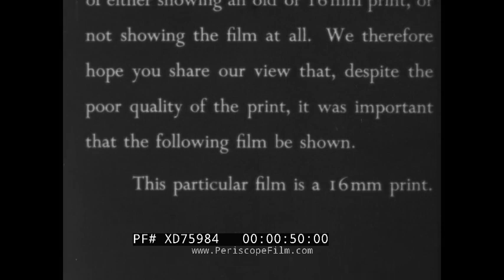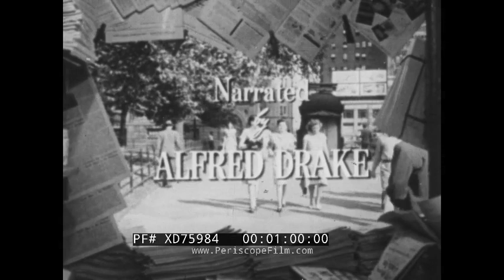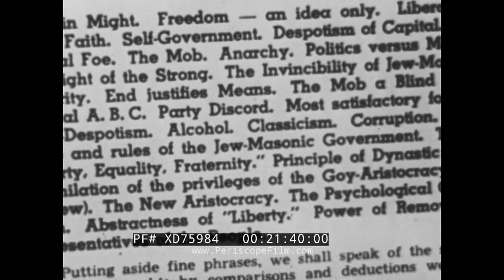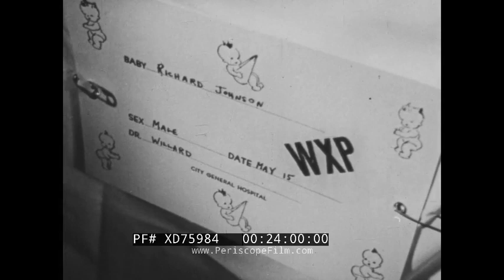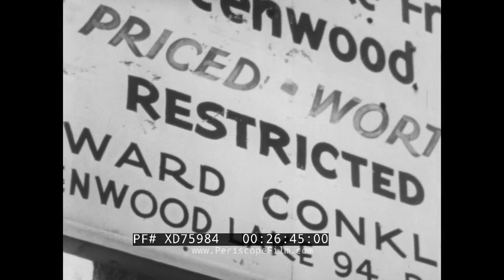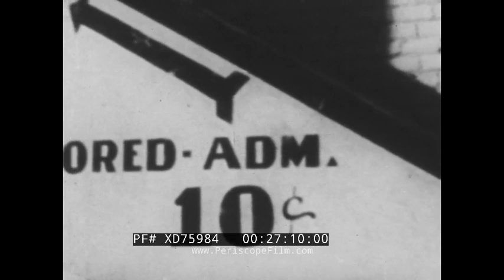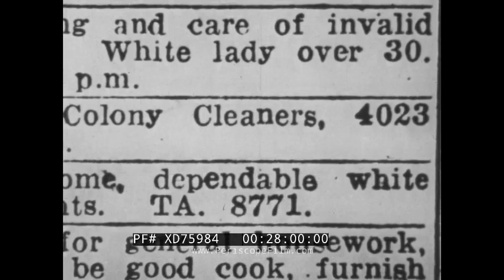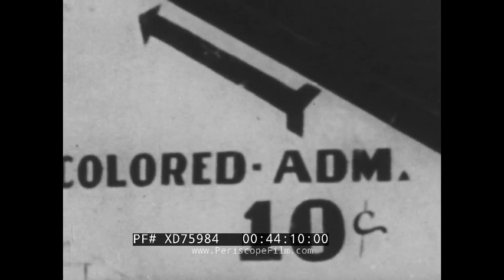"STRANGE VICTORY" GROUND BREAKING 1948 ANTI-RACIST/ ANTI-FASCIST DOCUMENTARY FILM XD75984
Leo Hurwitz’s extraordinary documentary “Strange Victory” (1948) was the first significant post-WWII anti-racist, anti-fascist non-fiction film. It is composed of archival scenes of WWII destruction juxtaposed against newly shot sequences that portray inequity and unbalance in American society. Narrated by Alfred Drake, Muriel Smith, and Gary Merrill the film questions the discrepancies between the ideals of the allied victory and the lingering aspects of fascism in U.S. society that manifest as anti-semitic and racist rhetoric.

Epilogue (0:20). Opening credits framed by newspapers at newspaper stand (0:54). Aerial view from plane of European farm land, industrial centers (1:22). Archival WWII footage front lines: soldiers wade through shallow water, load missiles, run through rubble of former city perhaps Warsaw or Stalingrad, sky dotted with chutes as paratroopers make their way to the ground (2:11). WWII death, destruction, terror and loss: Russian woman falls to ground crying, prisoners of Nazi concentration camp slumped over, soldier kisses wife goodbye (3:53). Montage Allied forces bombers flying over European countryside, firing at targets, sequence footage of battles, explosions, crumbling buildings (4:22). Battle of Berlin April 1945  (6:10). Plaque for Hitler's Chancellery/ Kanzlei des Führers der NSDAP; destruction of the Reich Chancellery (7:27). Corpses of German soldiers lie scattered (8:03). Portrait of Hitler overlaid  footage of destroyed Berlin (8:29). American life: coal miners, train barrels across rural fields, agricultural hands on farm while narrator translate’s portion of a Hitler speech (9:23). Aerial of New York City from plane, Statue of Liberty (10:05). Medics assisting wounded; men prepare to send a casket containing a KIA serviceman into ocean, 12-gun salute (11:11). Funeral procession of President Franklin D. Roosevelt (12:05). Montage of women, children mourning as they bury dead from World War II (12:36). Nazi troops walk in groups with hands up surrendering; allied troops seek out Nazis in hiding, round them up (13:48). The Nuremberg Trials: Hermann Göring, Joachim von Ribbentrop, Rudolf Hess, Alfred Rosenberg, Erich Raeder; hanging of war criminals (14:49). Global celebrations end of war: New York City, San Francisco, Russia; crowds cheering, Nazi paraphernalia burned in bonfires; soldiers reunite with loved ones (15:31). Racially charged violence in America’s south: hand scribbles N-word across building facade, Emmett Till murder, Ku Klux Klan walk through forest in white robes, lynchings (17:55). Pro-segregationist politicians, religious leaders -  John E. Rankin, Gerald Lyman Kenneth Smith, Merwin K. Hart (18:47). Sequence hands plastering racist, anti-semitic propaganda stickers around public venues (19:50). Attacks on religious institutions Across Boston, Long Island, Detroit, Chicago (20:33). Propaganda texts: America Speaks, Gentile News (21:34). Newborns in bassinets, narrator emphasizes beauty in diversity (22:05). Scenes of segregated Americans via economic disparity in the north, Jim Crow south; signs for separate entrances, “ghettos” (25:29). Nascent Civil Rights Movement: riots, lynchings, black Americans mourn at wake (29:00). Archival footage of WWII, Hitler and the Third Reich rewound to insinuate war never ended/ Hitler’s ideologies were never defeated (29:43). Societal conditions that lead to fascism, racism, hate - public soup kitchens, poverty, anti-semitic/ anti-communist propaganda posters, use of radio to spread hate around society (31:18). Mobilization of Nazi supporters, men wave Nazi flag through streets, Hitler Youth camps (32:53). Footage cuts between Hitler parading around Germany/ greeting supporters and the suffering of Jewish people in concentration camps (34:30). Tuskegee Airman, decorated WWII veteran Virgil Richardson piloting a P-51 Mustang, walking through hangar of commercial aircraft (36:16). Richardson greets secretary who is answering phones at desk, waits for job interview but is turned away because of his race (38:20). Economic and occupational racism - white architect at work, white surgical theater, white railroad conductor, white symphony, room of white typists (40:44). Black / African Americans working as agricultural hands (42:15). Ending sequence, summative words, graphic footage suffering in concentration camps (43:47).